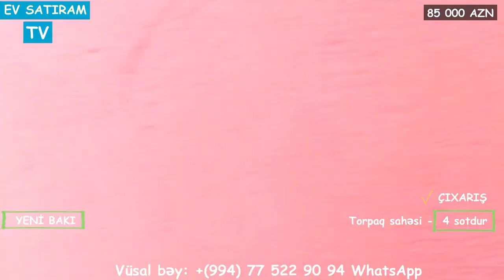YENİ BAKIDA 4 SOTDA 85 000 AZN HEYET EVİ SATİLİR/Недвижимость в Баку /masazirda heyet evleri